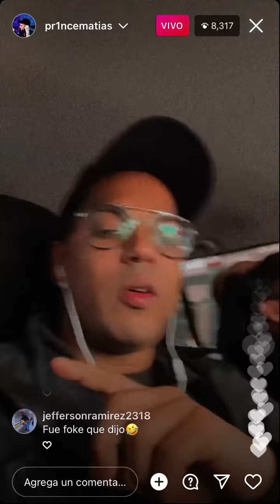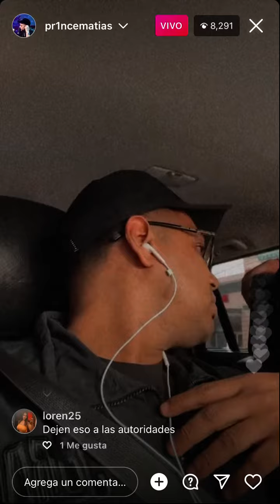Santiago Matías dice quienes están detrás del caso de Rochy RD